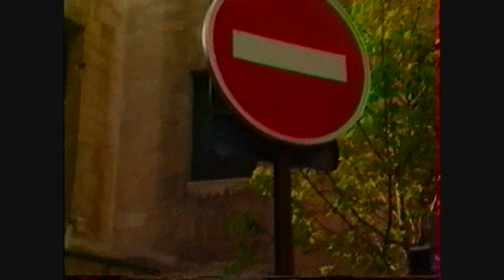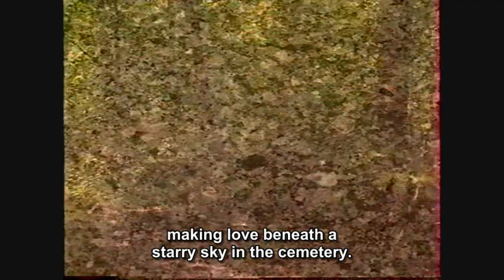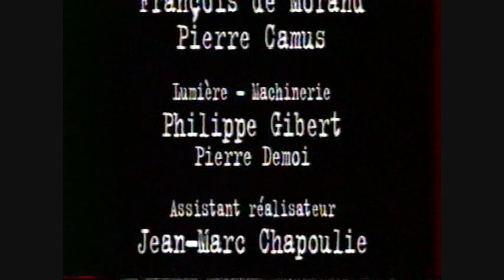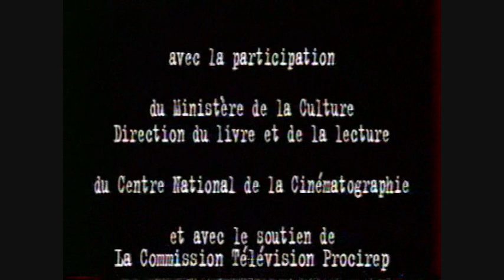Georges Bataille - À perte de vue #5/5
"Un siècle d'écrivains/A Century of Writers" is a 50-minute documentary program co-produced by Amip-France 3.

André S. Labarthe, well-known as co-founder and original developer of "Cinéma, de notre temps", here portrays the French writer Georges Bataille (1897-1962), whose work ventures, at the same time, into the fields of literature, anthropology, philosophy, economy, sociology and history of art.

Initially broadcasted on 30 April 1997, the film contains the interviews with Pierre Klossowski and Jacques Pimpanneau. The French title could be translated as "As-Far-as-The-Eye-Can-See (At the Limit of Vision)", which may well constitute a literary reference to the Bataille's first book, "Story of the Eye".